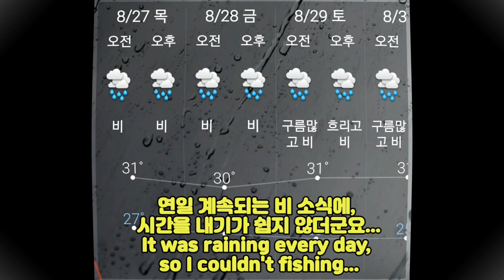Catch fish with RC boat _ RC보트로 낚시하기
* Specification
Fuselage (Boat body) : thingiverse (싱기버스) File down - 150%
Length : 520mm (640mm : Including Rudder key)
Motor : 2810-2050 Brushless motor x 2pcs
ESC : 40A
Receiver : FLYSKY 6ch receiver FS-iA6
Servo : 9g(Normal) x 3pcs, 9g(360 degree continuous rotation servo) x 1pcs
Propeller : 5x4.3x3
Battery : 3Cell 2200mah
Transmitter : FLYSKY Transmitter FS-i6

* How to make 3D Printed RC Fishing Boat Ver. 2 _ 3D 프린터로 낚시보트 만들기 Ver. 2

* How to make 3D Printed RC Fishing Boat Ver. 1 _ 3D 프린터로 낚시보트 만들기 Ver. 1

* How to convert Servo rotation _ 서보의 회전기능을 변환시키는 방법 _ 360 Degree, Fast & Slow

* thingiverse (싱기버스) File down - 3D Printed RC Brushless Speed Boat

* Flysky FS-i6 FS I6 2.4G 6CH AFHDS RC Transmitter Controller